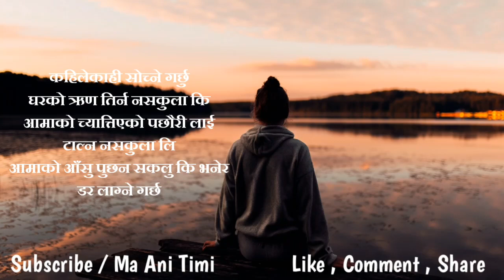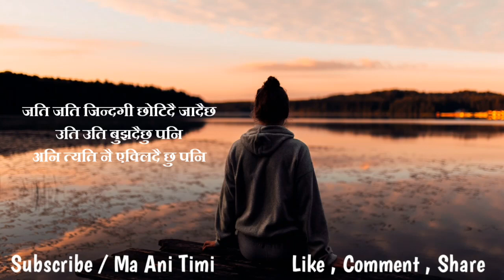Heart Touching Status || Man Chune Line Haru || Sad Shayari Nepali || ma ani timi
ma ani timi, where you will find videos on:

Nepali :
- Love Quotes
- Love Status
- Love Lines
- Shayari
- Muktak
- Poetry